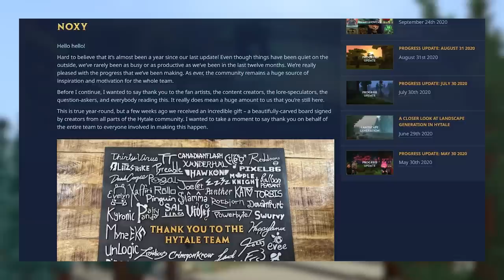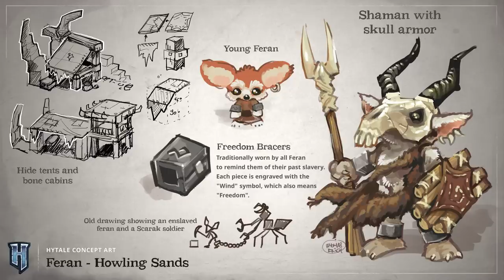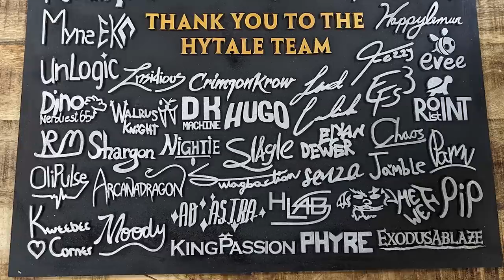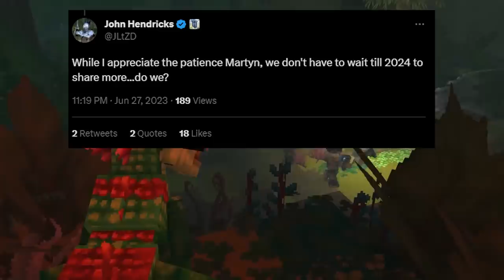Hytale Begins Testing!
Hytale has officially started playtesting, a New Blog Post provides updates

Hypixel Studios just released a new Blog Post, the first time in a year. Let's go through the progress updates and the state of Hytale in 2023, talking about that new playtest which could suggest an upcoming beta.